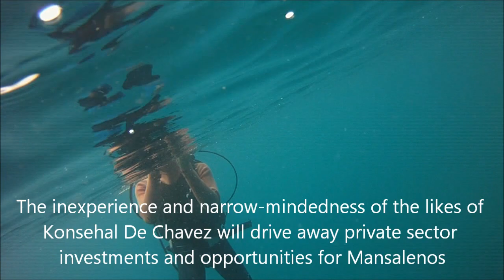Gerald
Gerald, son of Ka Pedring, the first local scuba diver of Mansalay, Oriental Mindoro.